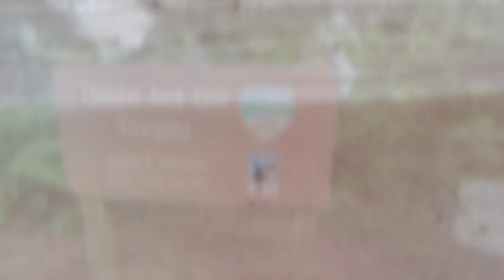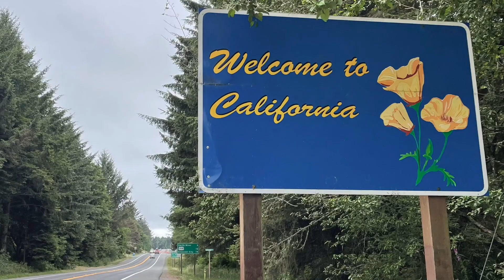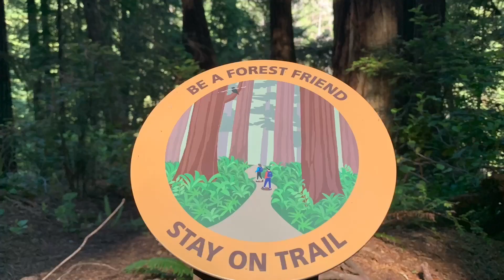Southern Oregon Coast & Redwoods 2021